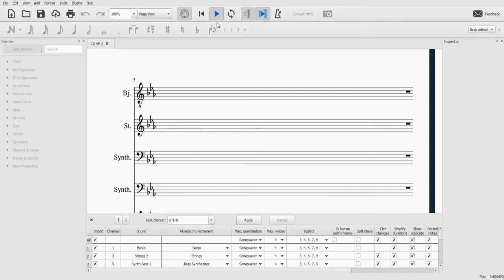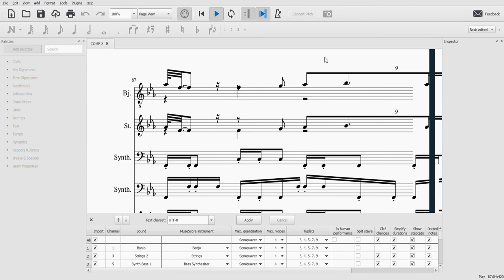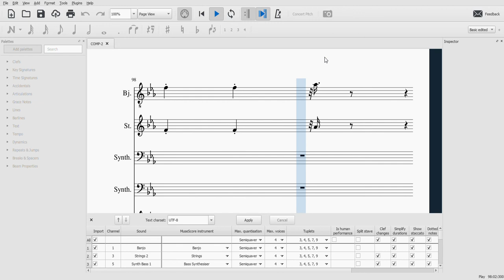Distorted Memory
This video was a real risk as it's really crazy. Long story short: When I uploaded my music to the app I used I added some crazy beats with help from my synthesizer, which in my opinion added onto the music. It was going to be called Party but it made it into more of a crazy Distorted Memory thing. The start sounds weird :/

I hope you enjoy this piece as it was a real risk for me to publish!